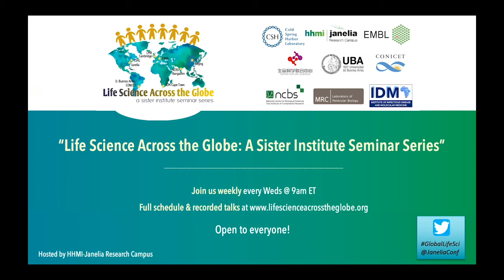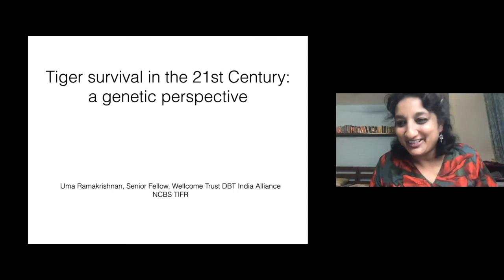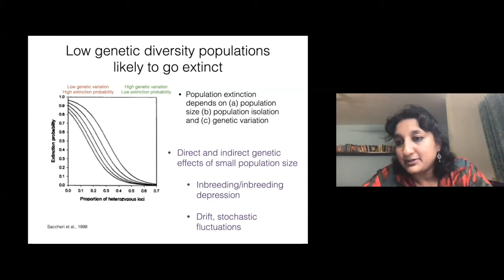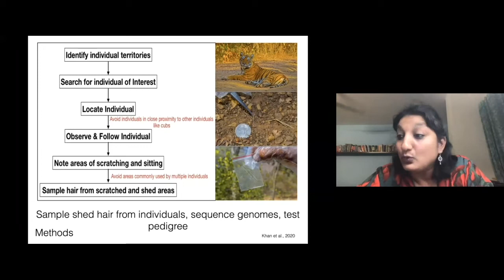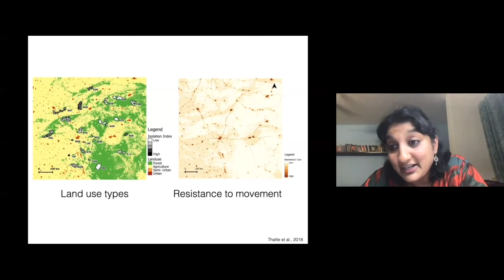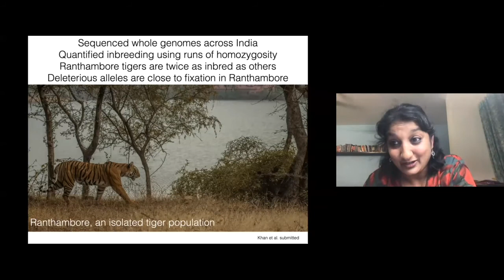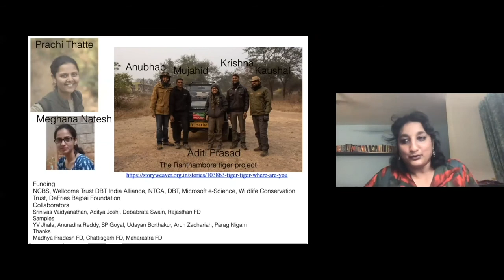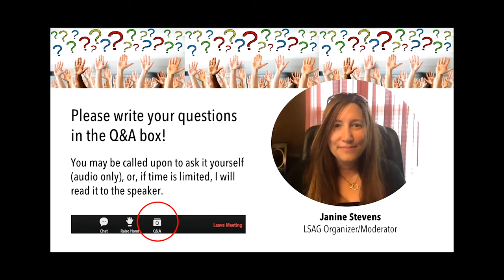Science Talk: “Tiger survival in the 21st century: Insights from population genetics”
Uma Ramakrishnan, Associate Professor & Group Leader, National Centre for Biological Sciences.